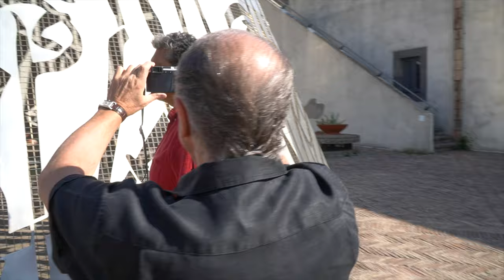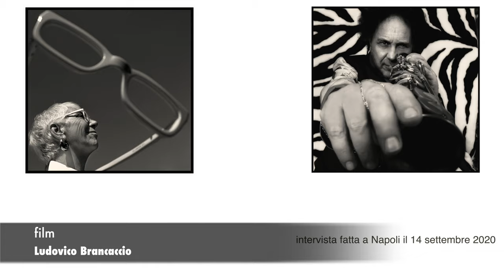Augusto De Luca intervistato da Luca Sorbo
Fotografi sulla Fotografia, ideato e curato da Luca Sorbo
Augusto De Luca

"Augusto De Luca è una presenza significativa della fotografia napoletana ed Italiana. Attivo anche come docente è un punto di riferimento per molti fotoamatori e fotografi.
Abile ritrattista ha realizzato numerosi libri. Vive una sua profonda dimensione spirituale dove sublima la sua ricerca interiore."
Luca Sorbo

intervista fatta a Napoli 14 settembre 2020.

riprese e montaggio Ludovico Brancaccio
aiuto riprese Valentina Lambiase